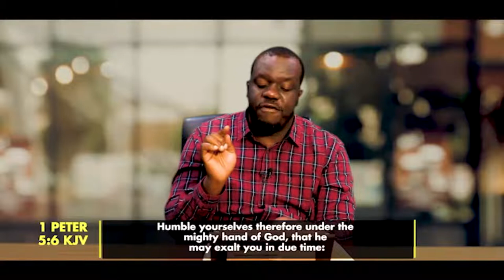Living Life Care Free Part 2